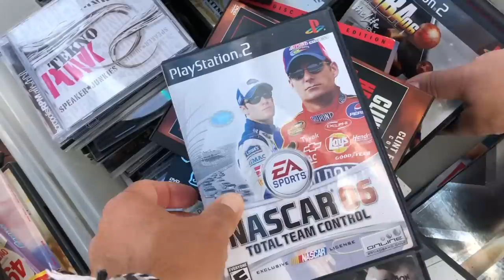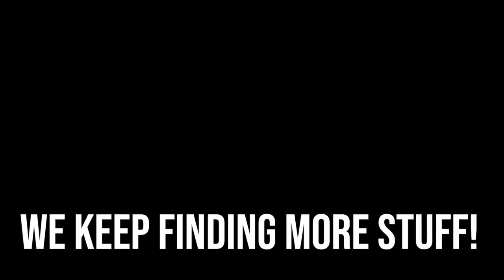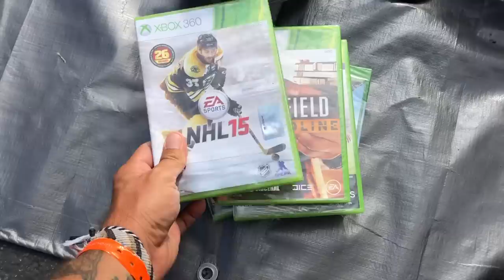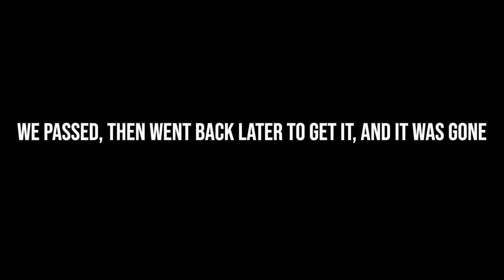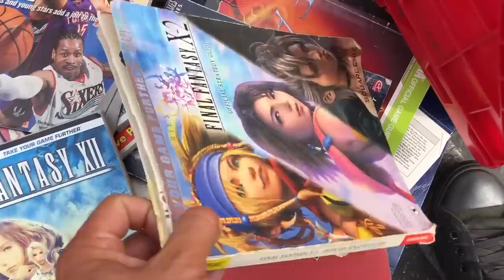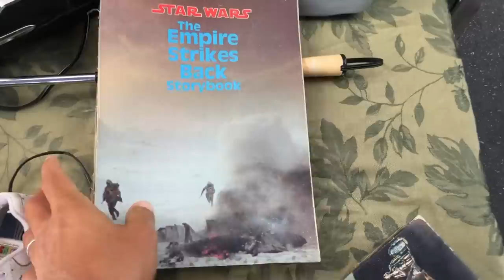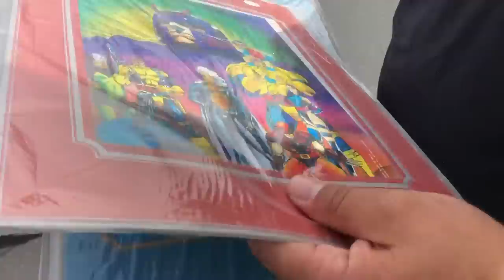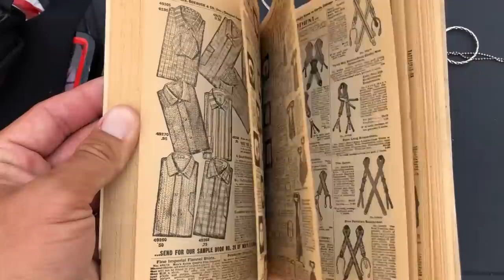WE'RE BACK 😱TheNesPursuit - That's The Way Retro Go! Finding RETRO GAMES AND TOYS the way we know!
Riff and Ricky FINALLY get back out to the swap meet after everything going on with COVID. The swap's are open again and people are ready! Enjoy a super fun hunt with the guys!